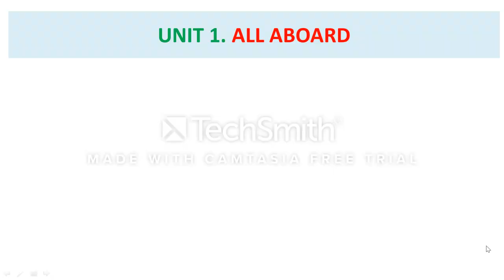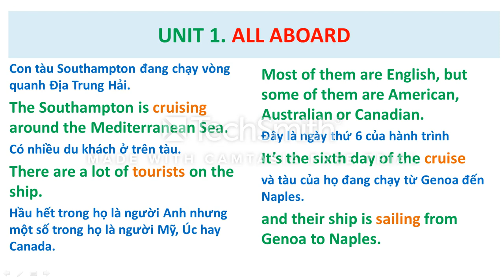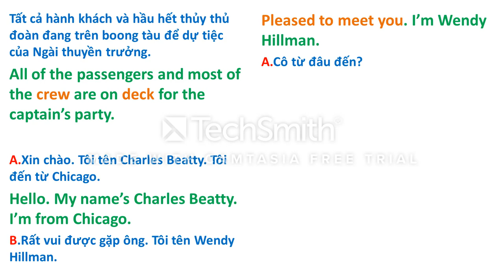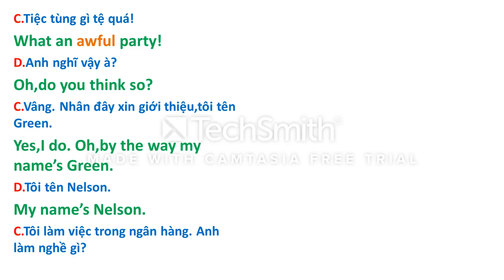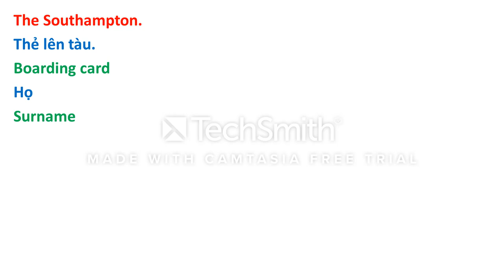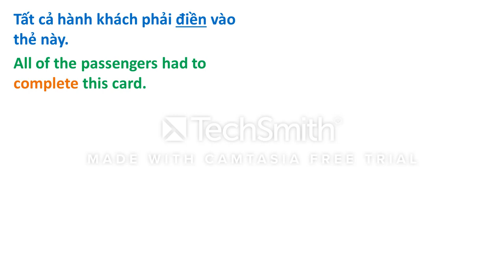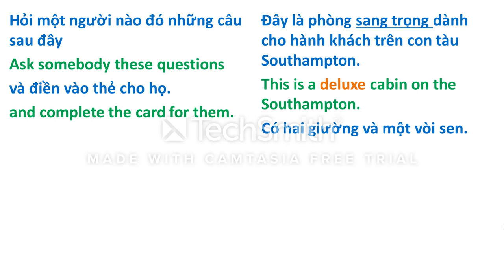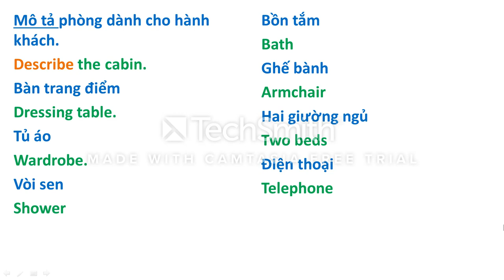STREAMLINE 2. Unit 1 ALL ABOARD! Tất Cả Hãy Lên Tàu!